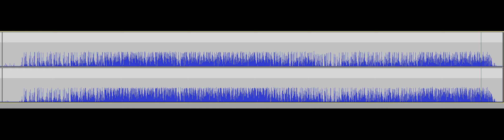Sleeping Cat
My first try with my new toy: the Launchpad mini